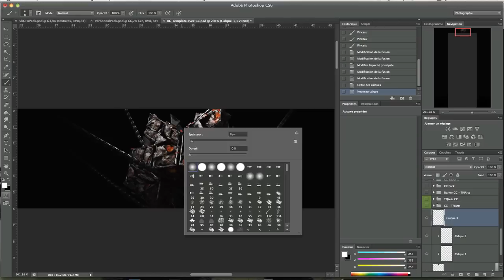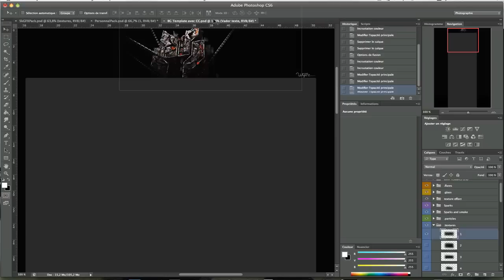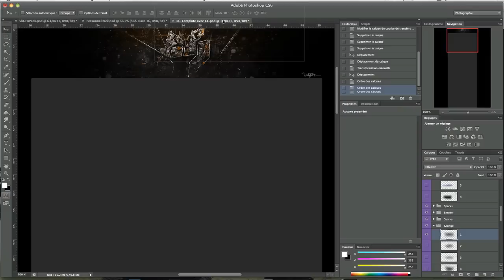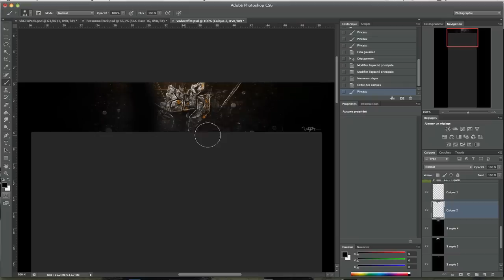Speed Art | Vador Contest !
Aujourd'hui je vous présente un nouveau speed art pour le concept de Vador ;)